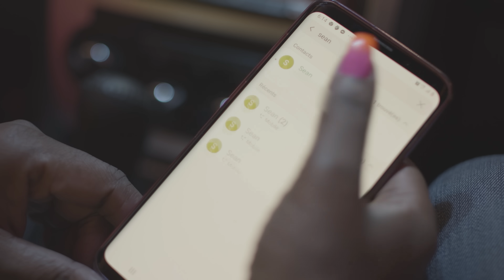K-Reen - Question Song - Ou Enmé Mwen (Clip Officiel Zouk 2020)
Chef op : Arnaud Gabriel
Steadicam: Adam Gulbol
Assistant caméra: Lucas Martin
Electro: Allan Zahrly
Make up : Alicia
Chorégraphy : Tikenmadness
Danceurs : Naesha, Kty, Pharel, whitney, Shaddey,Thomas, Jey
Petit ami : Sean pomme
Merci au figurants : Nels boogy, Myriam, Fabrice, Noélie,Tom, Cyril
Réalisé au restaurant "Le Groovy" carribean food et "La Gallery" Lounge 18 rue delambre 75014 paris

Paroles : k-reen
Guitare : Guitare Oscar Michaud
Mix et Mastering : mikeEmax